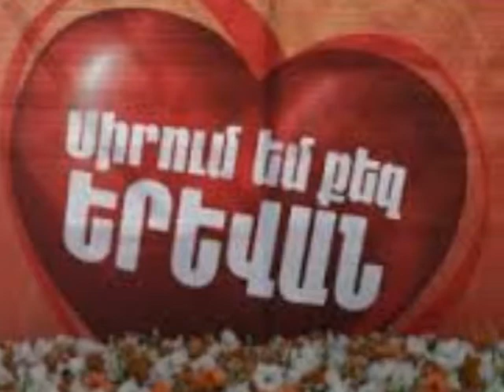Robert Kazaryan - Im Yerevan